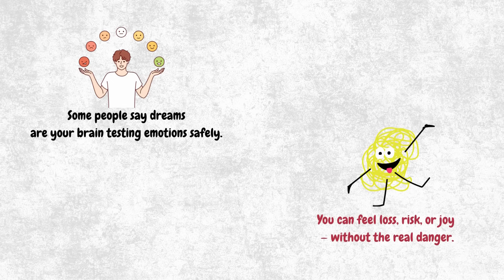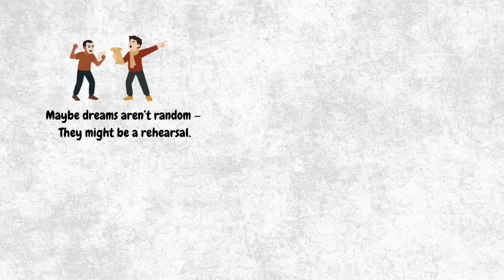Inside Dreams?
→ Science says dreams organize your thoughts.
→ Emotion says they reveal your truth.
→ Maybe dreams aren’t random… maybe they’re your mind rehearsing life.
💡 Follow @MrWhyTalks for one cinematic story every Friday at 6 PM that’ll make you question reality.